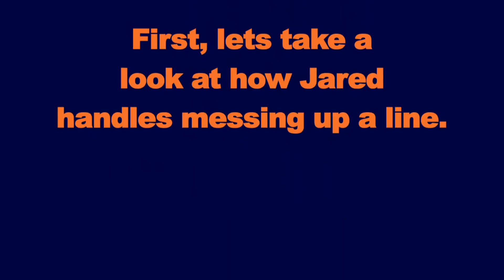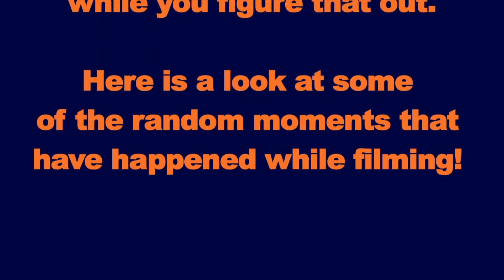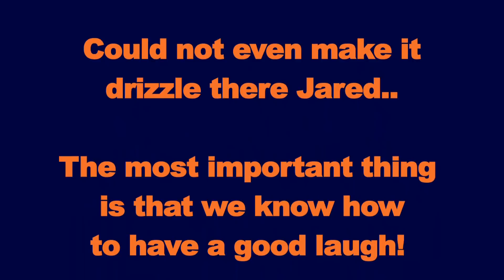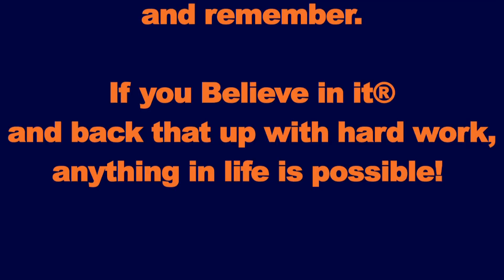Bloopers ~ Online Soccer Academy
Check out some funny bloopers from filming the Online Soccer Academy training videos!

we make BETTER Soccer Players / Football Players through FREE Online Soccer Training Videos. Soccer tutorials include sections for Key Points, What Could Go Wrong, and Bonus Tips!

Our mission is to inspire athletes that if you Believe in it® and back that up with hard work anything in life is possible!